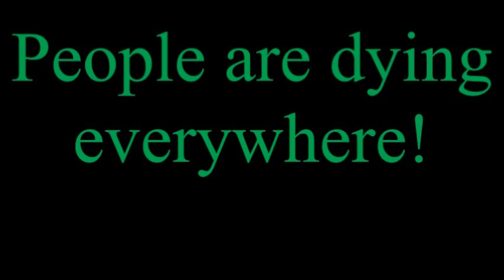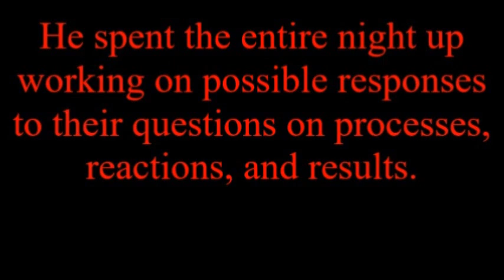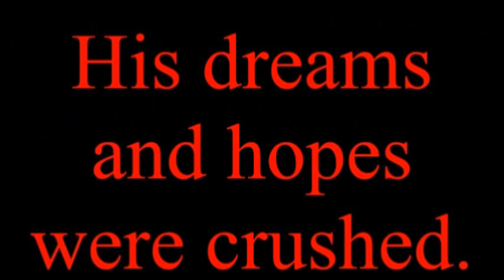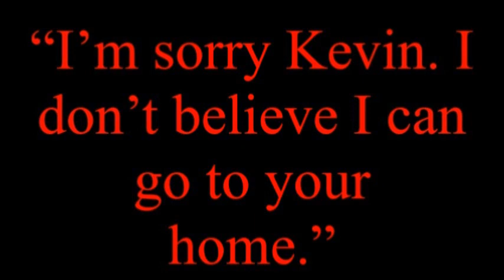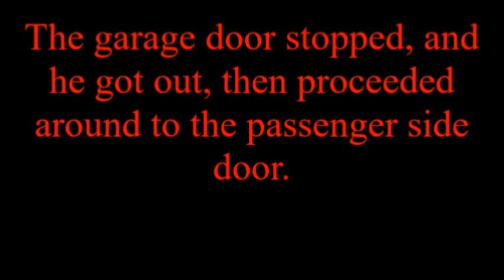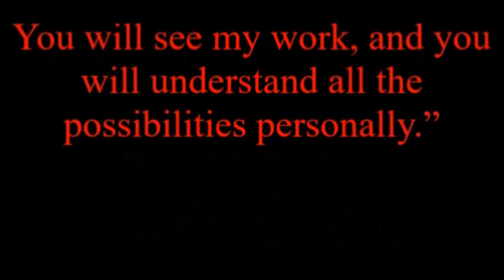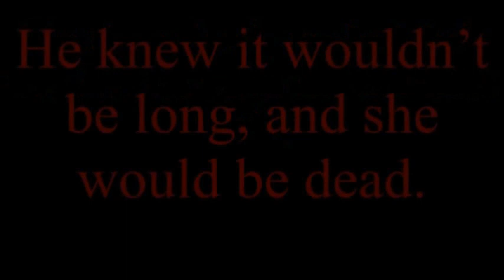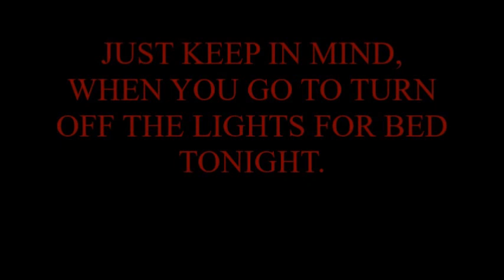Scary Story Slugs